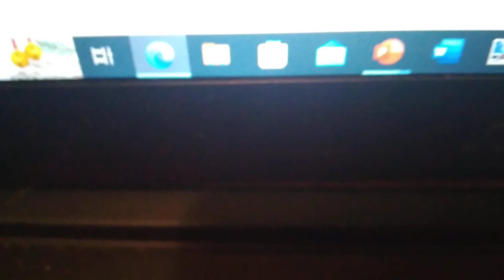Fleegle's first Christmas countdown day 16: The Christmas school play